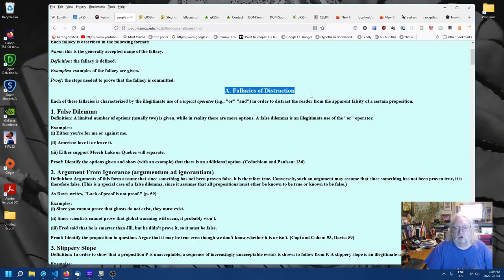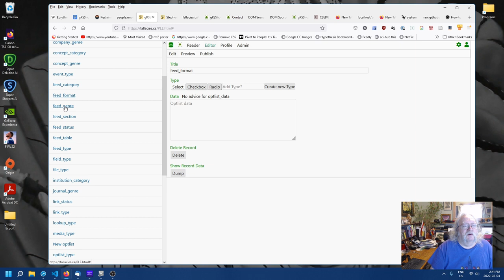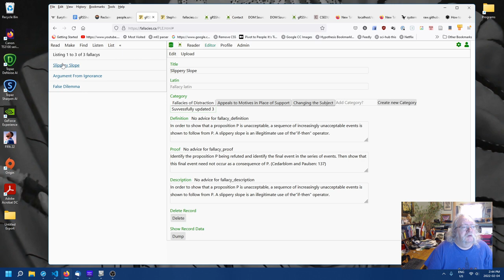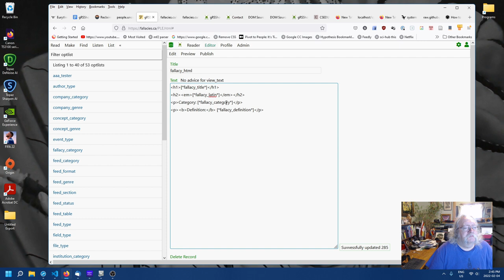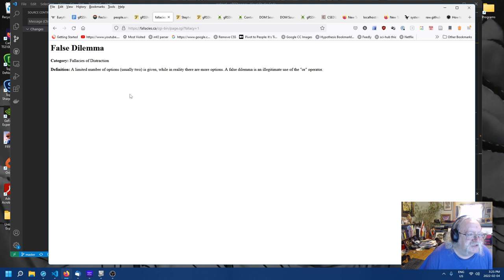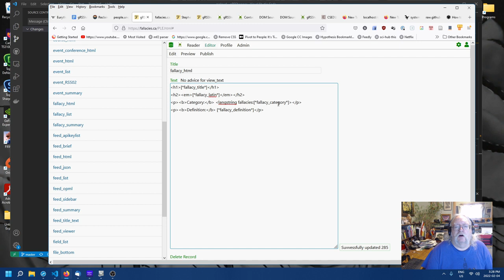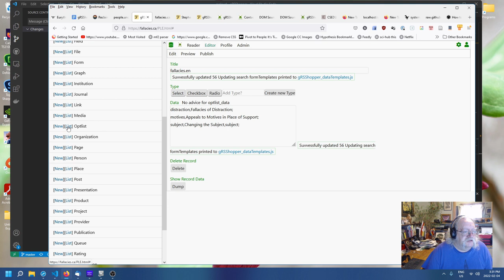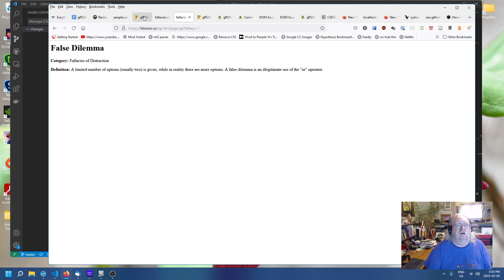Optlist: Create an Option List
Create lists of options for types, genres and categories, etc.